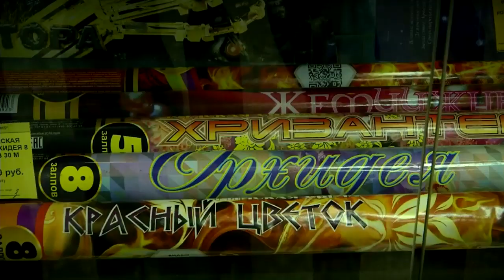Сотрудники МЧС усиливают контроль за точками продаж пиротехники